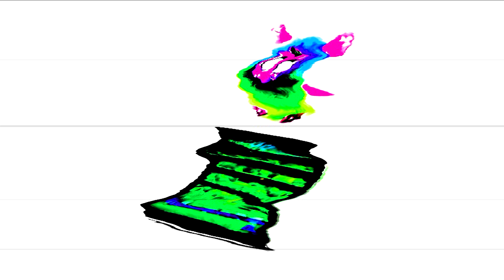Furby Boom Crystal 2015 in G-Major 62